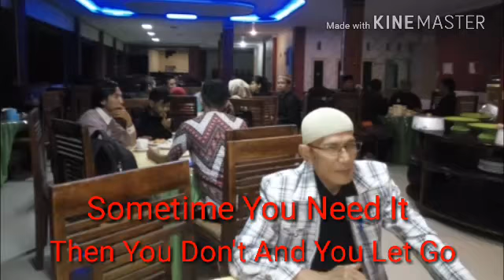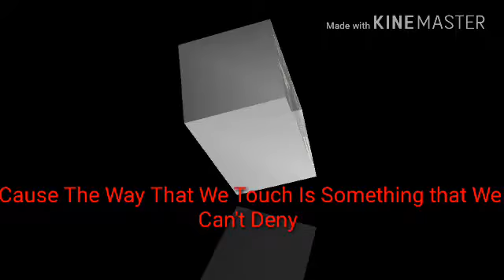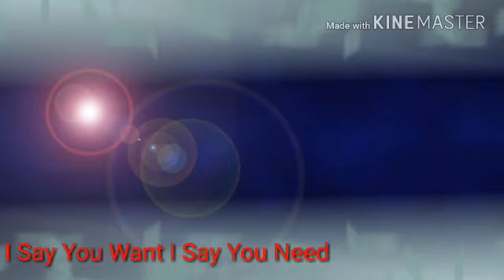Hendro sm musyawarah lll 15-12-2017